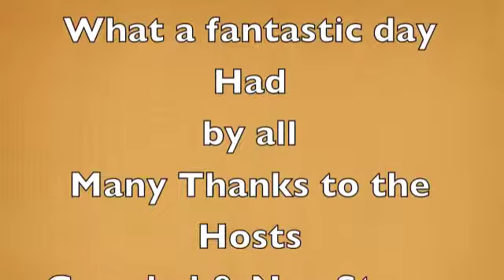Boxing Day Stacey's 2012